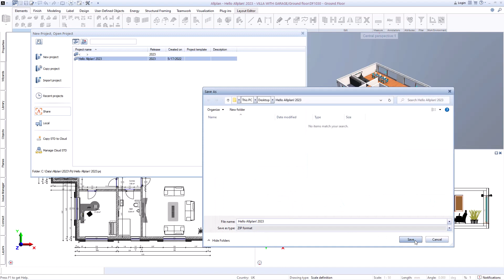Hello Allplan! 2023 - Projects